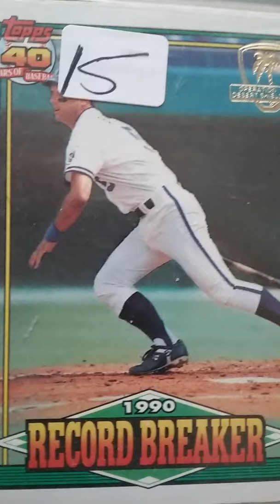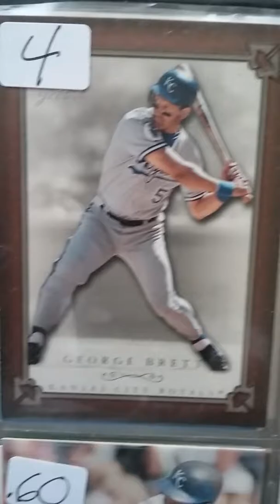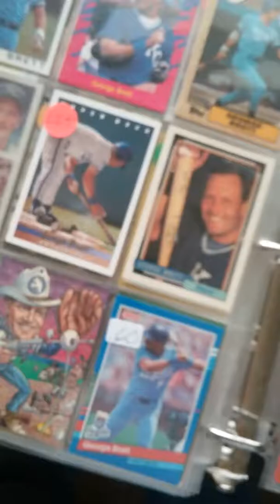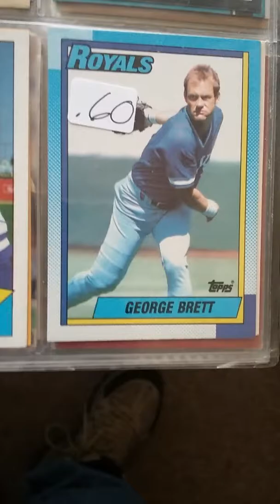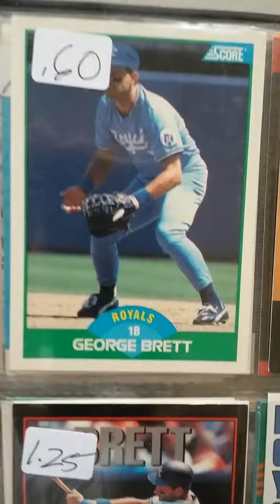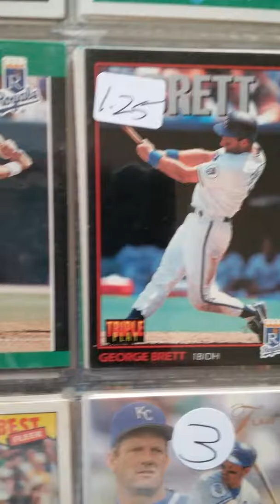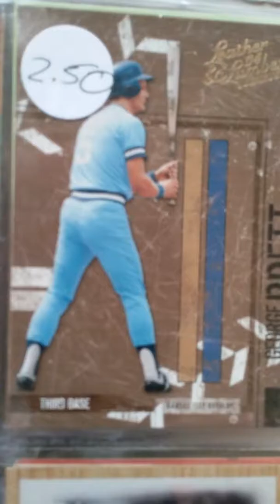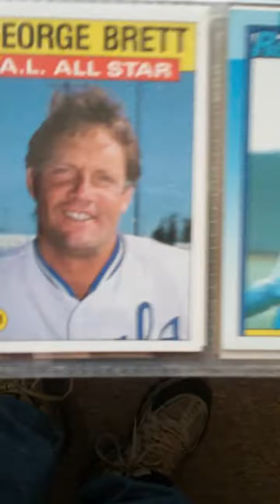George Brett part 1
I accidentally stopped the video before I was done so I will finish the cards I was going to show after this video is downloaded.